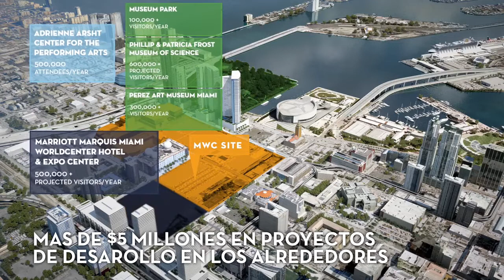Miami Worldcenter by Anabella Group